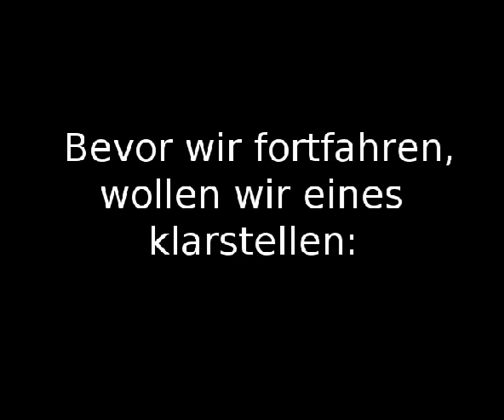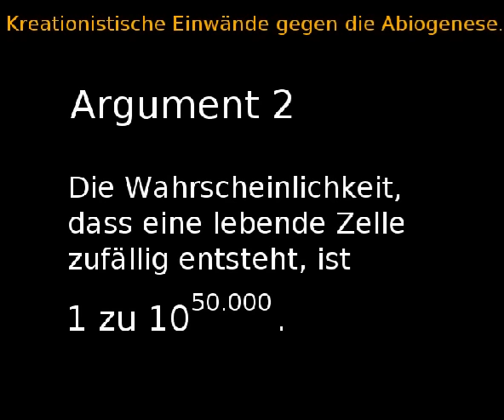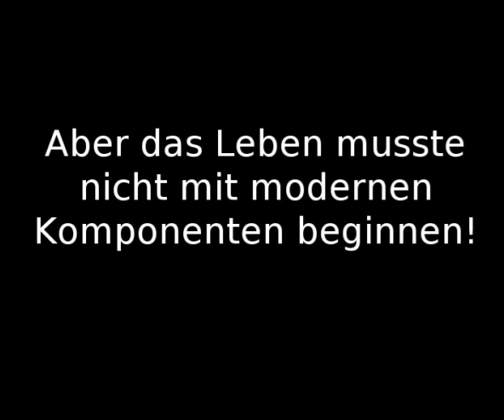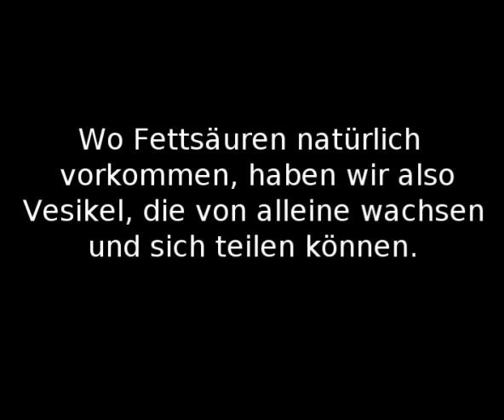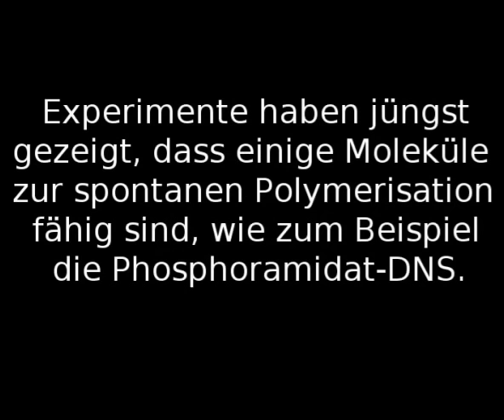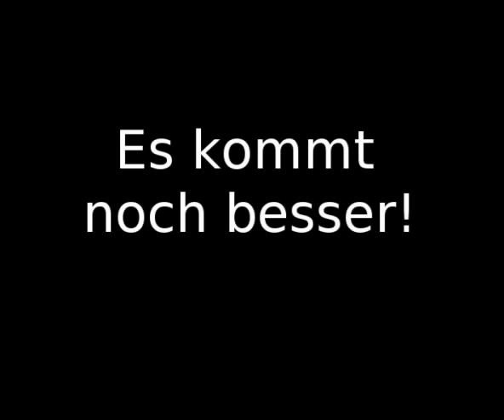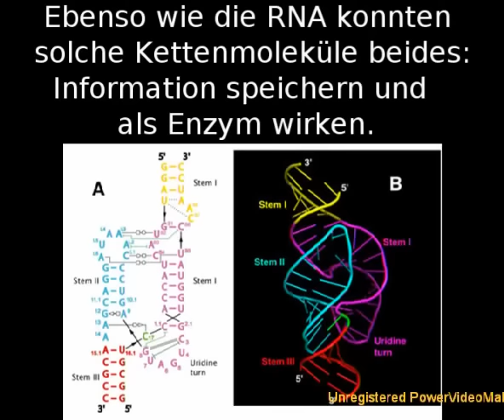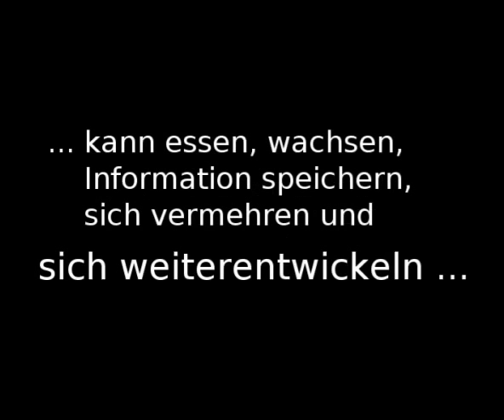Entstehung des Lebens - Abiogenese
Dies ist eine Übersetzung des Videos "The Origin of Life - Abiogenesis" von cdk007. Die Tonspur musste ich leider ersetzen, weil die von cdk007 gewählte "Ode an die Freude" in Deutschland nicht verwendet werden darf (GEMA).

Die Experimente von Dr. Szostak erheben nicht den Anspruch, nachzuweisen, wie das Leben auf der Erde entstanden ist, sondern liefern ein Modell, wie es entstanden sein könnte. Mehr Infos aus seinem Labor findet man auf

Vor kurzem waren Lincoln und Joyce mit einen anderen Ansatz (RNA-Welt) recht erfolgreich, siehe

Grundsätzlich findet man zu den Fachbegriffen wie Lipid, Vesikel, Liposom, Nukleotid, Polymer usw. ausführliche Informationen bei Wikipedia.

An zwei Stellen war ich mit dem Original-Video nicht ganz einverstanden und habe meine Kommentare hineingequetscht:
- Evolution und Entstehung des Lebens haben doch etwas miteinander zu tun, jedenfalls dann, wenn man Leben dadurch definiert, dass es zur Evolution fähig ist.
- Information habe ich bisher als Maß der Komplexität angesehen. Demnach enthielte ein zufälliges Kettenmolekül grundsätzlich viel Information. Im Video wird die Information davon abhängig gemacht, wie wahrscheinlich es ist, dass ein Kettenmolekül zu einer bestimmten Funktion führt. Hazen, Griffin, Carothers und Szostak haben eine Formel für diese "funktionale Information" angegeben: